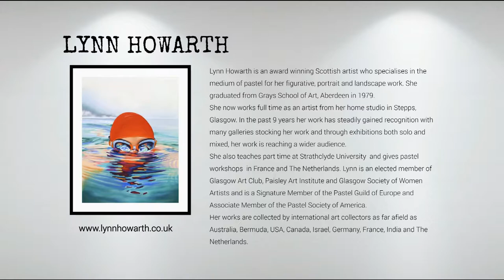Lynn Howarth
Lynn Howarth is an award winning Scottish artist who specialises in the medium of pastel for her figurative, portrait and landscape work. She graduated from Grays School of Art, Aberdeen in 1979.
She now works full time as an artist from her home studio in Stepps, Glasgow. In the past 9 years her work has steadily gained recognition with many galleries stocking her work and through exhibitions both solo and mixed, her work is reaching a wider audience.
She also teaches part time at Strathclyde University  and gives pastel workshops  in France and The Netherlands. Lynn is an elected member of Glasgow Art Club, Paisley Art Institute and Glasgow Society of Women Artists and is a Signature Member of the Pastel Guild of Europe and Associate Member of the Pastel Society of America.
Her works are collected by international art collectors as far afield as Australia, Bermuda, USA, Canada, Israel, Germany, France, India and The Netherlands.